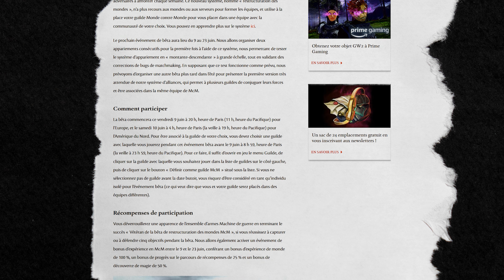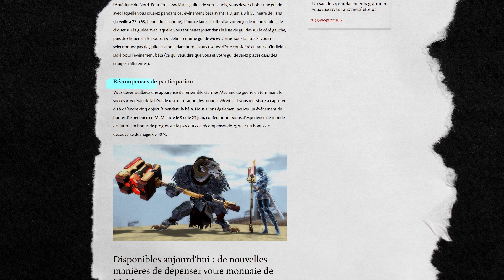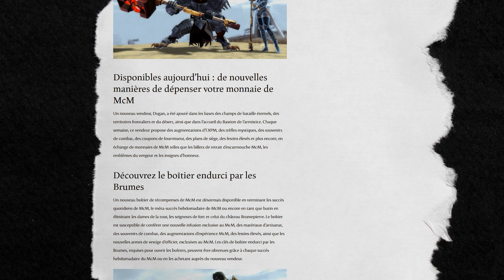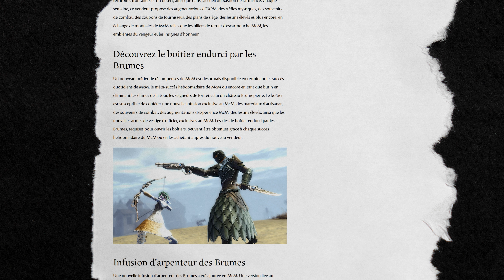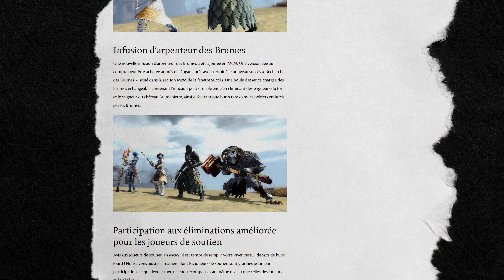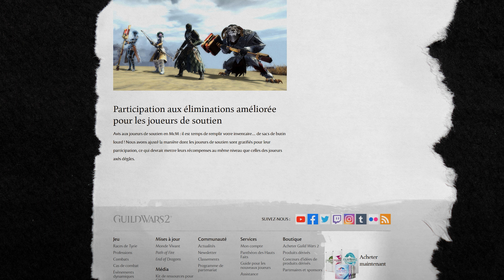GUILD WARS 2 - Monde contre Monde: MAJ, Bêta et infusion !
La mise à jour du 6 Juin a apporté plusieurs modifications en Monde contre Monde dont bien des récompenses. Nous retrouvons par exemple une toute nouvelle infusion collector !

⏰ Chapitres
00:00 MAJ McM
00:15 Notes de développement
00:33 Bêta de restructuration - 09 Juin
01:05 Nouvelles récompenses
02:02 Nouveau vendeur: Dugan
02:43 Nouveau coffre de récompenses
03:18 Présentation du système de clés
03:37 Nouveaux skins McM
04:18 Nouvelle infusion
05:05 Cumul d'infusions
05:10 Rôle de soutien et récompenses